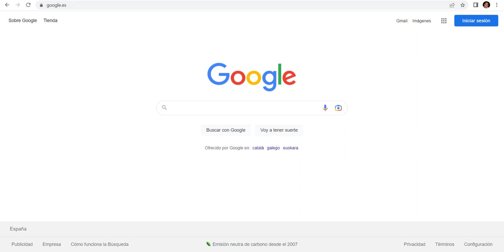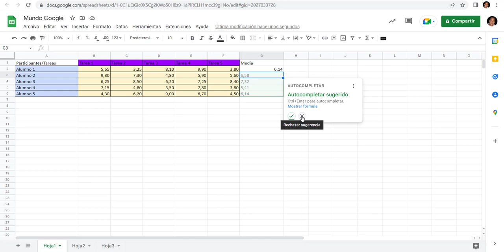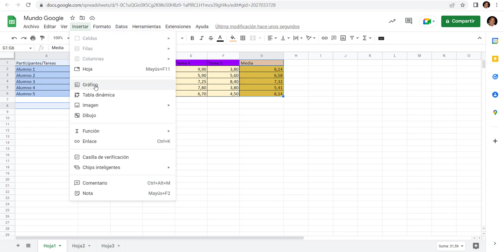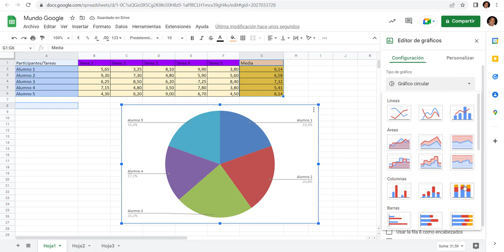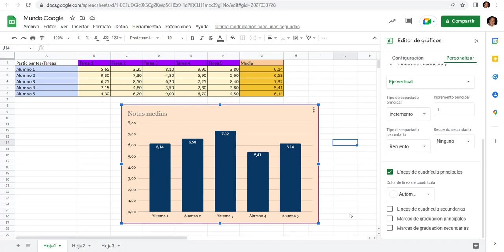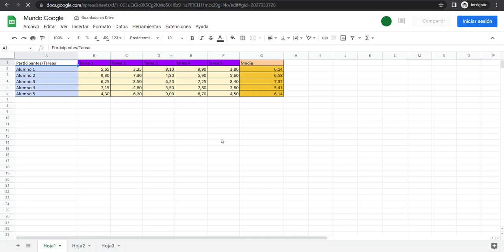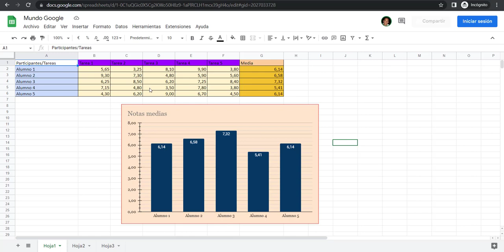Gráficos en Google Sheets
Creación de gráficos en Hojas de Cálculo de Google